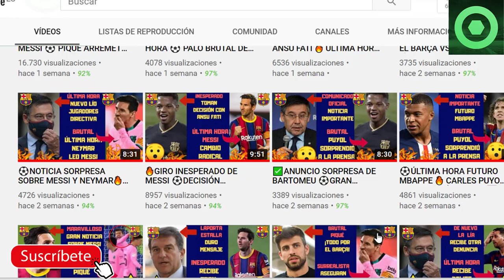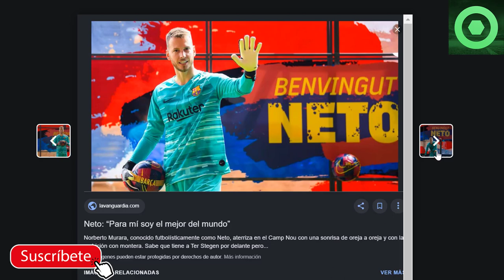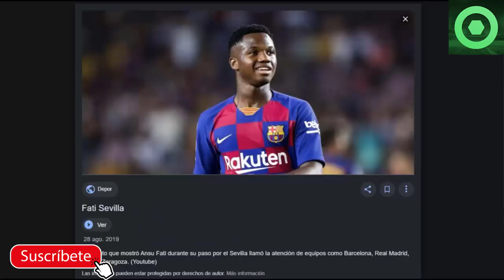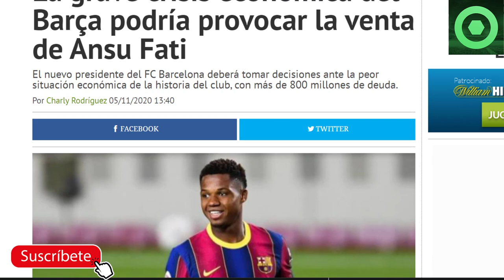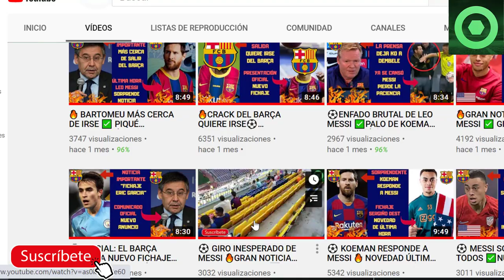🟥 Malas noticias sobre LEO MESSI ⚽ ALARMA en el BARÇA por ANSU FATI 🔴MULTA sorpresa para NETO 🏮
En este video detallamos varias noticias del Barcelona, como el peligro real de que Ansu Fati salga del FC Barcelona, y el mal momento de Leo Messi en números.

Fuentes:
besoccer
fichajes net